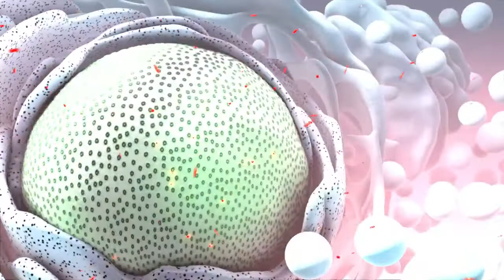La tecnologia di LifeWave come funziona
Scopri di più su come funzionano le patch LifeWaves e sui vantaggi del loro utilizzo.

Immagina un prodotto in grado di attivare le tue cellule staminali, ripristinando quelle cellule per supportare la salute e il benessere. Questo potrebbe rappresentare un livello completamente nuovo di vitalità con miglioramenti alla tua energia, sonno, ecc.

Man mano che invecchiamo, le nostre cellule staminali diminuiscono nella loro capacità di funzionare e guarire il nostro corpo • I cerotti di attivazione delle cellule staminali X39® di LifeWave sono clinicamente confermati per fornire al corpo un livello acuto di salute e vitalità che molte persone non sperimentavano da anni. Il nostro segreto? Una tecnologia di cerotto non transdermico di fototerapia d'élite, brevettata e consolidata è non invasiva, sicura e facile da usare. X39® di LifeWave è il risultato di 20 anni di ricerca e di oltre 80 studi clinici, che dovrebbero rispondere se il cerotto x39 è falso. Quando questa tecnologia di facile utilizzo viene applicata al corpo, la fototerapia dei cerotti X39® viene stimolata dal calore del tuo corpo e restituisce energia e luce fissa al corpo, notificando al corpo di elevare il peptide di rame GHK-Cu. GHK-Cu è stato clinicamente stabilito per avviare le cellule staminali del tuo corpo.